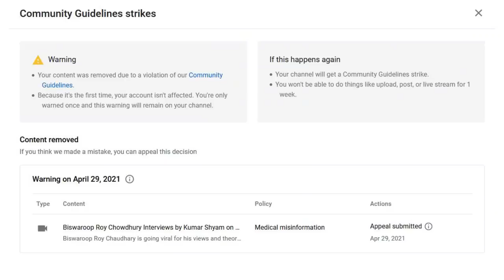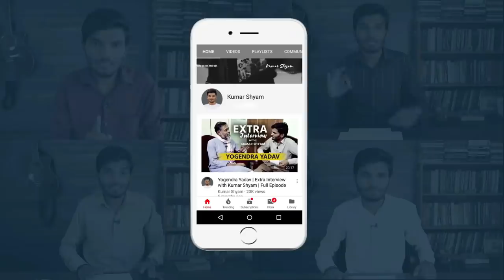Biswaroop Roy Chowdhury's Interview Removed | Kumar Shyam- हिंदी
Biswaroop Roy Chowdhury's Interview Removed by YouTube.

*Editing Error : 19 April 2021

Support me :
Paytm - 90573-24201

My YouTube Equipments : shorturl.at/zKRXZ

Biographical Video Series - Kahaani with Kumar Shyam